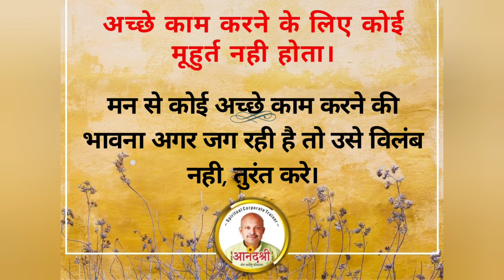101 day of Transformation | Day 44- Lesson 44 | Excellence formula | रूपांतरण के 101 दिन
101 day of Transformation | Day 44- Lesson 44 | Excellence formula | रूपांतरण के 101 दिन |